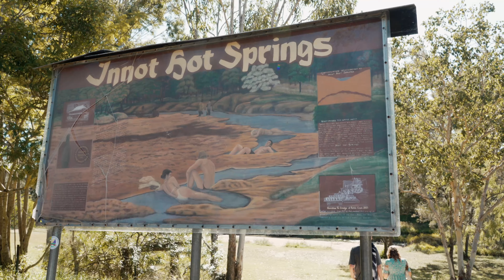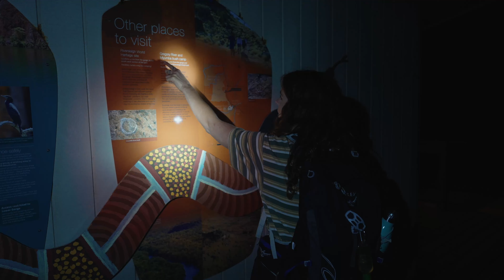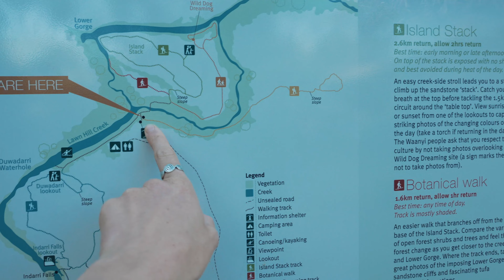We've made it to the outback! + Our first croc encounter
In this vlog we leave Far North Queensland and head West into the Outback. Join us as we explore the remote parts of Queensland and have our first wild Croc encounter.
Tas and Brooke